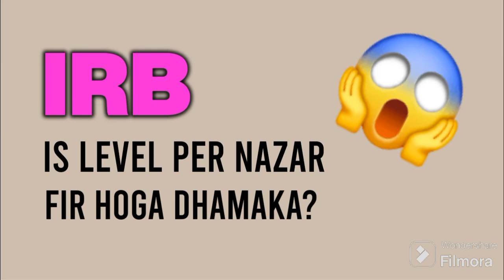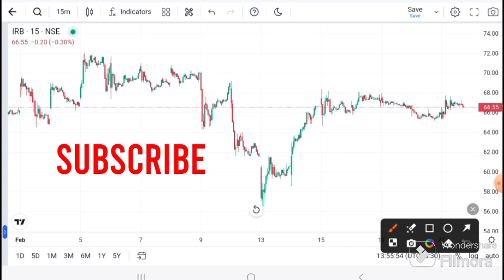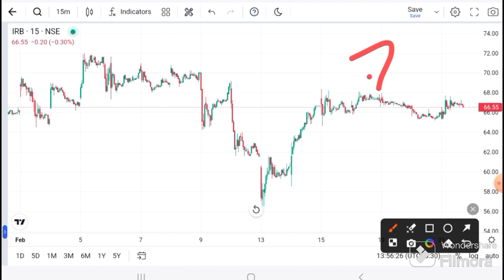IRB Infra SHARE LATEST NEWS | IRB Infra share news I IRB Infra today news I IRB infra latest news